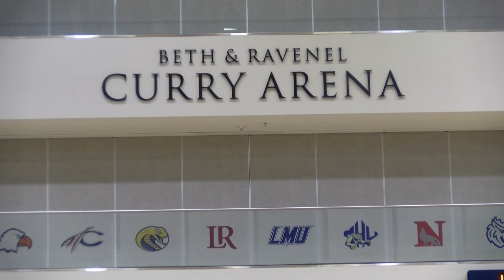UNCP Men's Basketball in Charlotte: Third Consecutive Trip to NCAA Tournament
UNCP men's basketball finished off the 2018-19 campaign with 21 wins, the first time in school history the Braves compiled 20 or more wins in three consecutive seasons.